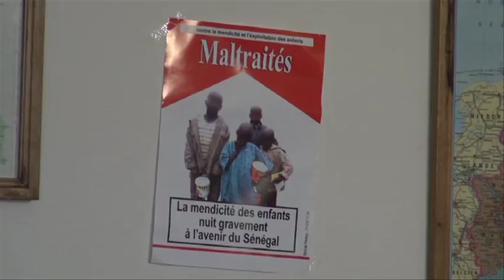Senegal Journee TALIBES APA STANDARD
Sénégal : les Journées des Talibés se suivent et rien ne change chez les enfants mendiants